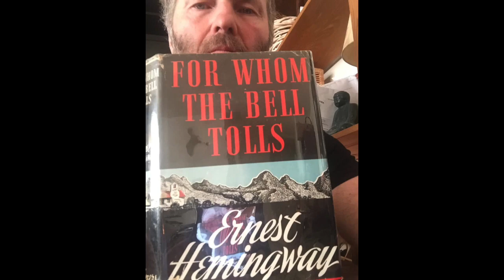For Whom The Bell Tolls Chapter 41 by Ernest Hemingway read by A Poetry Channel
Happy Birthday, Papa! Our audiobook continues...